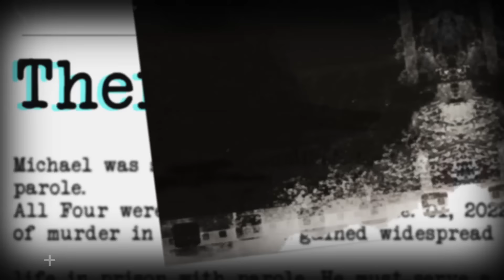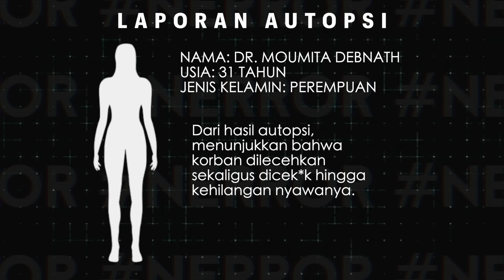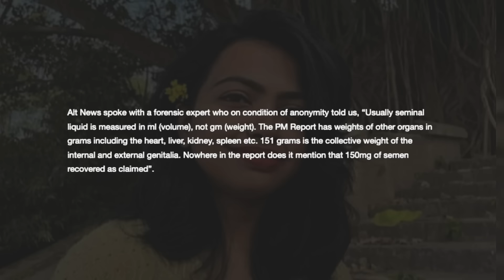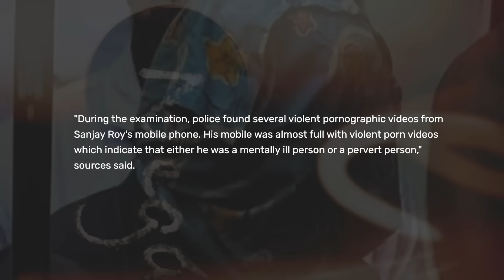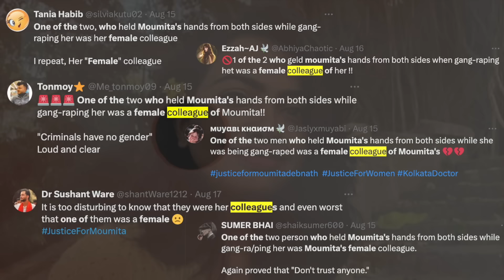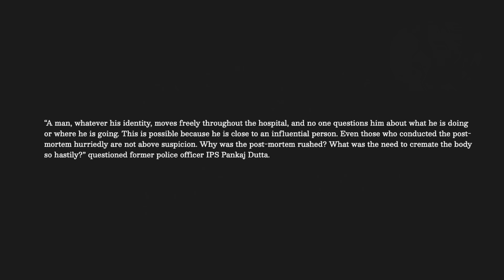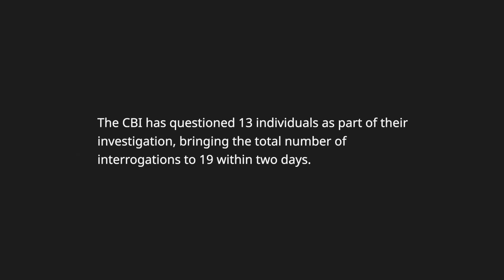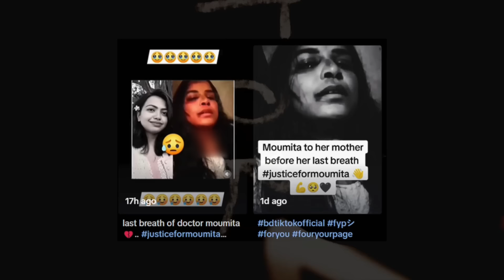KASUS TRAGIS DOKTER MUDA MOUMITA DEBNATH.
NEW!!